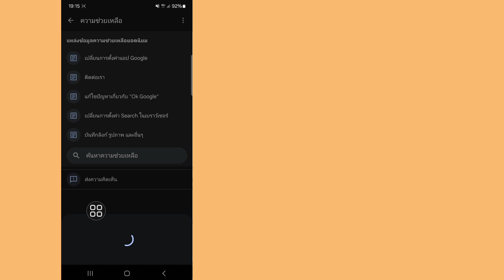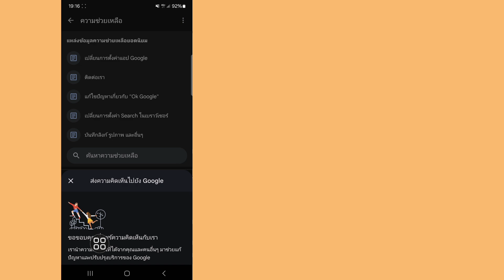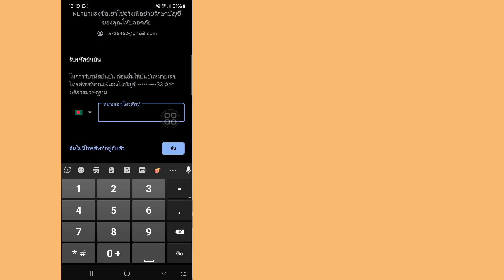วิธีการกู้คืนบัญชี Gmail โดยไม่มีหมายเลขโทรศัพท์และอีเมลสำรอง (2024)ll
ในวิดีโอนี้ ฉันจะแสดงให้คุณเห็น (วิธีการกู้คืนบัญชี Google ใน 3 นาที) ดูวิดีโอต่อไปจนจบ มันเป็นวิธีที่ง่ายและสะดวกมาก

 หากคุณชอบและพบว่าวิดีโอนี้มีประโยชน์ โปรดสมัครรับข้อมูลช่องของฉัน หากคุณมีคำขอการสอนใด ๆ โปรดแจ้งให้เราทราบในความคิดเห็น! ฉันจะทำเพื่อคุณภายใน 1 วัน

สอบถามเกี่ยวกับ.

 วิธีการกู้คืนบัญชี Gmail ที่ถูกลบอย่างถาวร

 กู้คืนบัญชี Gmail ที่ถูกลบในปี 2024

  วิธีการกู้คืนบัญชี Gmail ที่ถูกลบ

  กู้คืนบัญชี Gmail ที่ถูกลบ

  วิธีการกู้คืนบัญชี Google

  การกู้คืนบัญชี Google

  ลืมบัญชี Google

 บัญชี Google

  กู้คืน Google

 กู้คืนบัญชี Google

 การปฏิเสธความรับผิดชอบด้านลิขสิทธิ์ภายใต้มาตรา 107 ของพระราชบัญญัติลิขสิทธิ์ปี 1976 ค่าอนุญาตที่ทำขึ้นเพื่อ "การใช้งานโดยชอบธรรม" เพื่อวัตถุประสงค์ต่างๆ เช่น การวิจารณ์ ความคิดเห็น ข่าว การรายงาน เทคโนโลยี ทุนการศึกษา และการวิจัย การใช้งานโดยชอบธรรมคือการใช้งานที่ได้รับอนุญาตโดยรัฐลิขสิทธิ์ที่อาจละเมิดลิขสิทธิ์  - ผลกำไร การศึกษา หรือการใช้งานส่วนตัวช่วยสร้างความสมดุลให้กับการใช้งานโดยชอบธรรม

 ©All Righat สงวนไว้สำหรับเทคโนโลยี RK Robin  ผู้เขียนรายอื่นอัปโหลดวิดีโอนี้ซ้ำทันที การดำเนินการจะถูกประท้วงเรื่องลิขสิทธิ์ ดังนั้นอย่าเผยแพร่ซ้ำ

❤️โปรดแชร์ให้เพื่อนๆของคุณ.